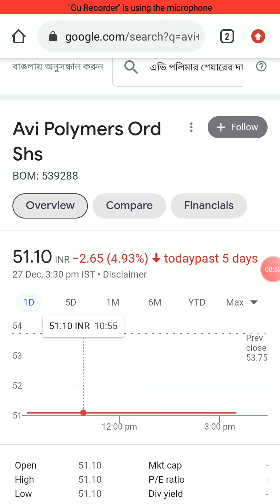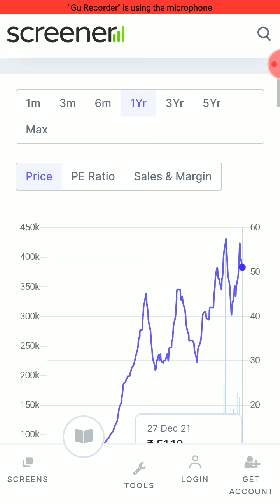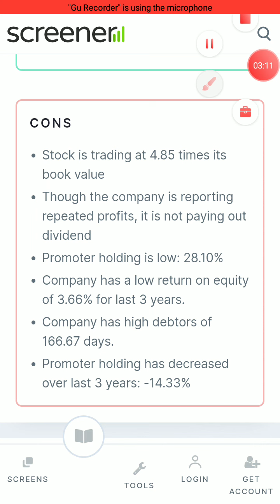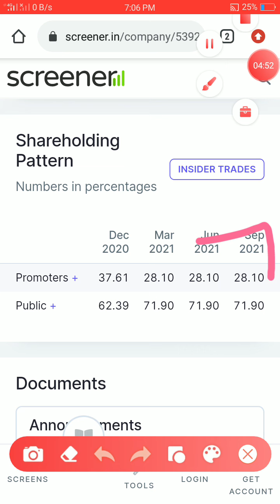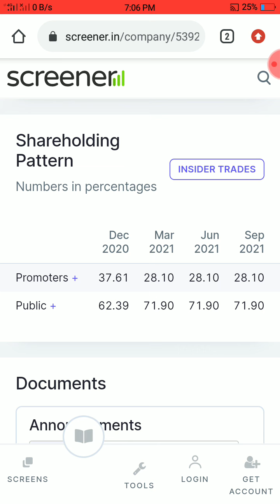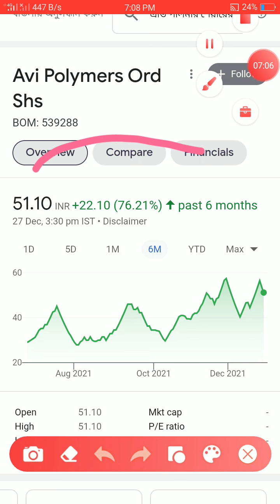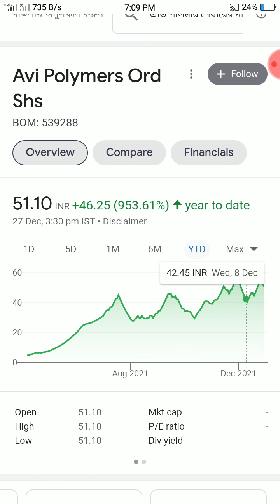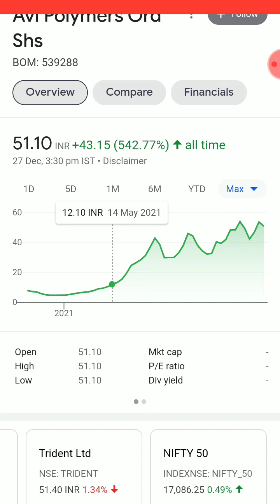AVI Polymers Share Latest News Today | AVI Polymers Share Analysis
Doston is video me humne 'AVI POLYMERS LTD' ka complete analysis kiya hai aur ant me humne is share ke bare me bataya hai ki is waqt ye share humein buy karna chahiye ya nehi.